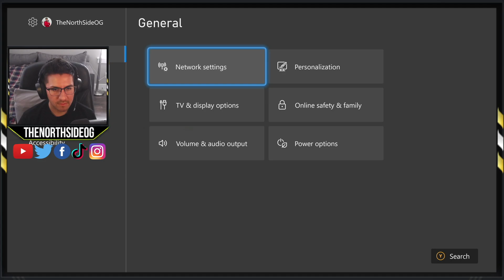Rainbow Six: Siege - Ranked - First Recorded Ranked Match in a While, on Chalet!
Sorry, I forgot to put the audio settings on correctly in the beginning, so you couldn't hear my party chat until I turned it on lol.

I hope you guys enjoyed this video. I would love to make a career out of YouTube, so all the support from you all is always greatly appreciated. Come back everyday for a new video or if there's not a new video, come back and watch my older videos lol.

**STREAM RULES**
1. Respect the Streamer and One Another.
2. Gameplay with Streamer Is Only Done If You Are A Member of the YouTube Channel or Are Playing on a Subscribers Day Stream.
3. No Self-Advertising
4. No Shoutouts

►Have Loyalty Points you want to use? Redeem your points here for some awesome stream perks!: